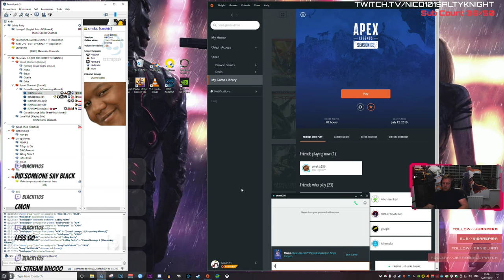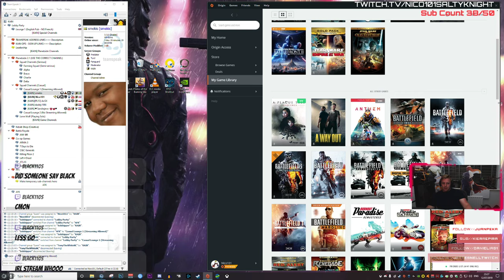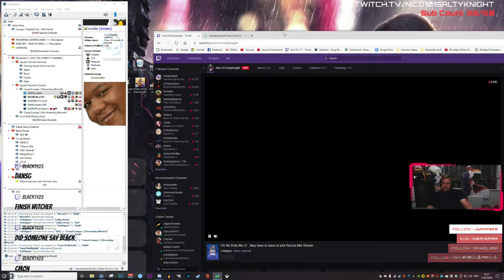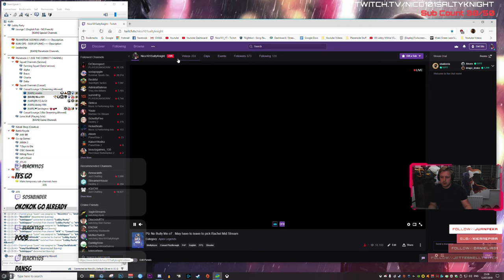Plz No Bully Me o7 . May have to leave to pick Rachel Mid Stream